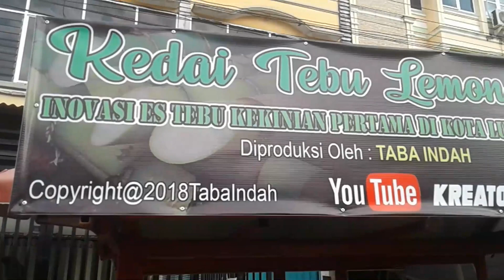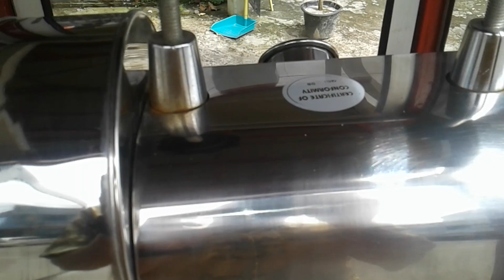Es Tebu Jahe || Cipt. Bustomi Art || Inovasi Es Tebu Kekinian